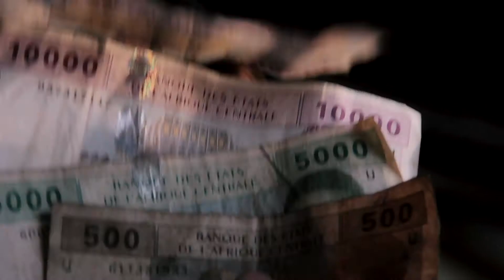MAXIME paye CESAR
Quel traitement infligez vous à vos employés?
Les hommes se valent-ils? ou l'argent permet à certaines personnes d'être considérés comme des êtres suprêmes?
Regardez le film SUPREMATIE ARTIFICIELLE